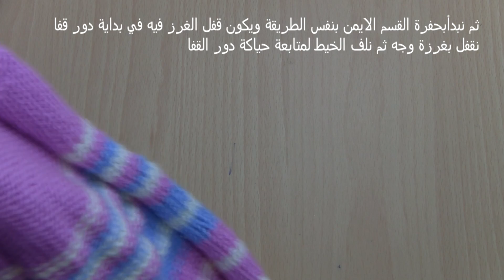أساسيات في التريكو اليدوي للمبتدئين 10_حفرة (حردة) الرقبة المدورة للصدر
طربقة حفرة (حردة)الرقبة لصدر كنزة او فستان ويختلف حجمها من قطعة لاخرى حسب المقاس او سماكة الخيط ، فنزيد أو ننقص عدد الغرز المقفولة .
هذاالفيديو يوضح طريقة حفرة الرقبة  لكنزة طفل في السنتين من عمره مشغولة على سنارتين نمرة5، وهو تتمة لاساسيات في التريكو للمبتدئين 8 و9 وفي الفيديو القادم طريقة حياكة الكم